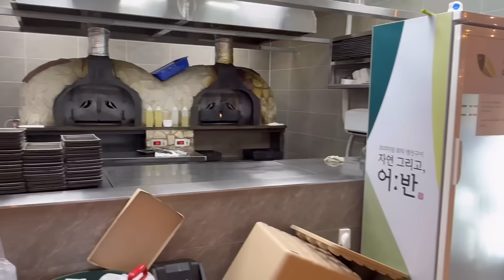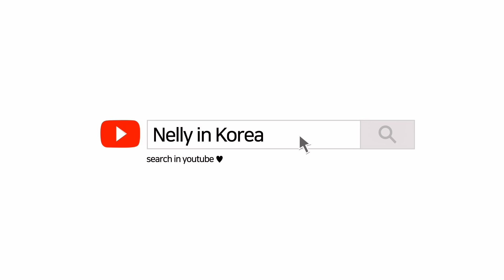ДЕТСКИ ХОТЕЛ - Пътешестваме по женски .